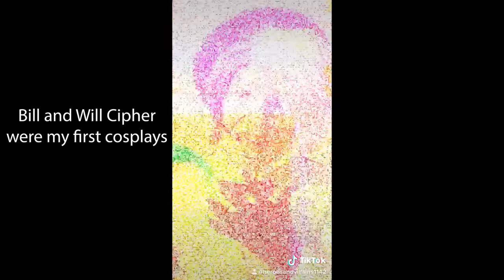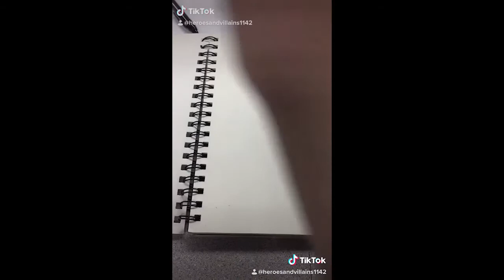Tik Tok compalation Bnha and Gravity Falls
sorry I haven't posted in like a month I'm not much better on insta or Tik tok but I try.